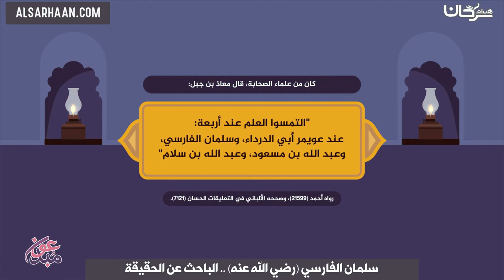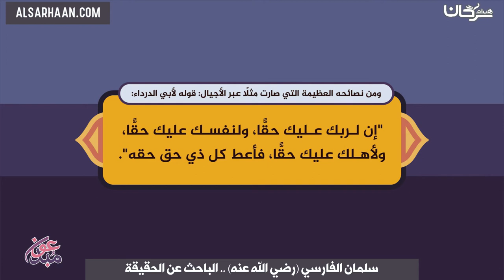سلمان الفارسي رضي الله عنه الباحث عن الحقيقة